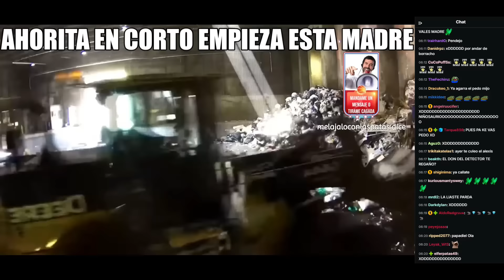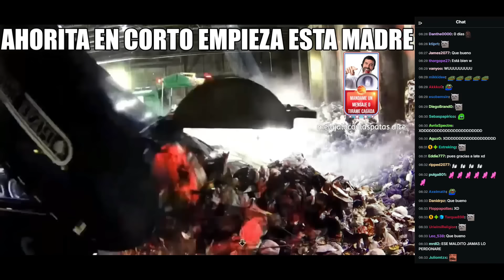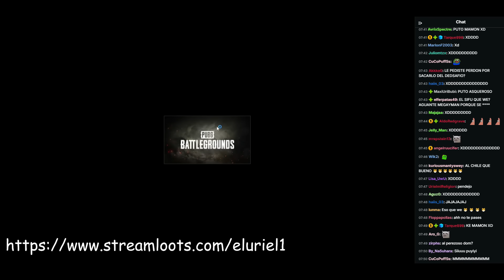lo regañan por llegar borraccho ala chamba 😹😹